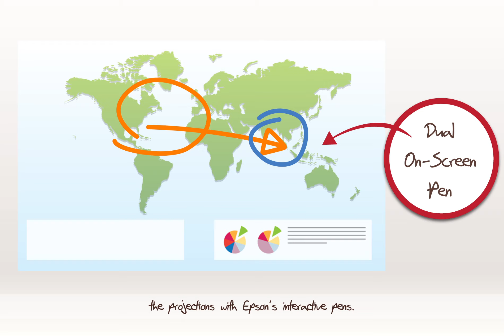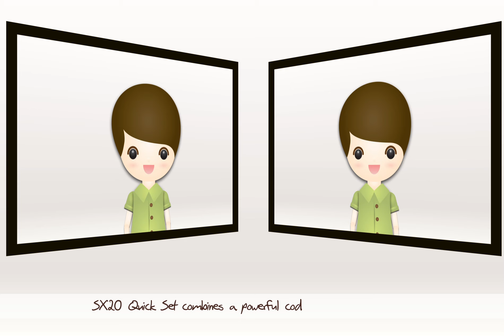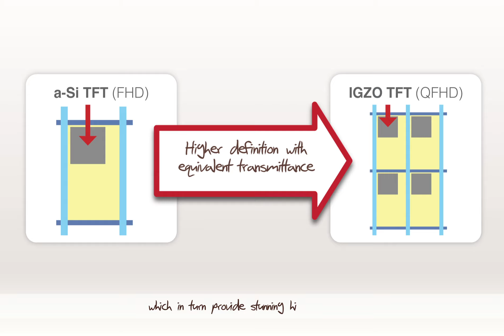Asia Education Expo 2013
ESCO's feature screen for Asia Education Expo 2013